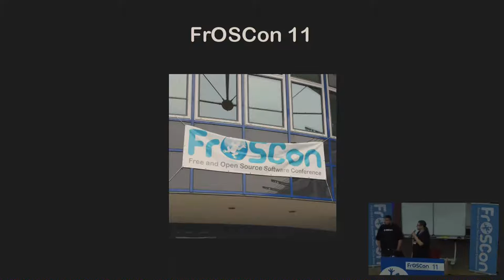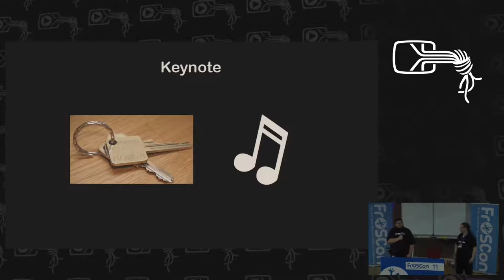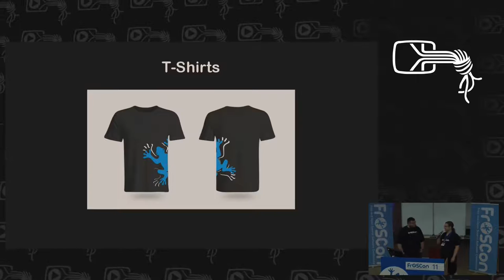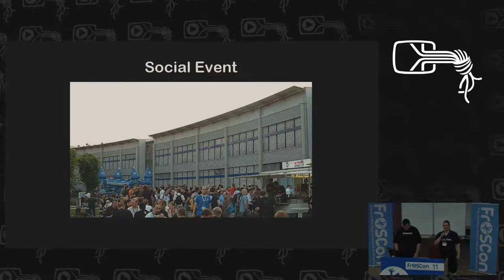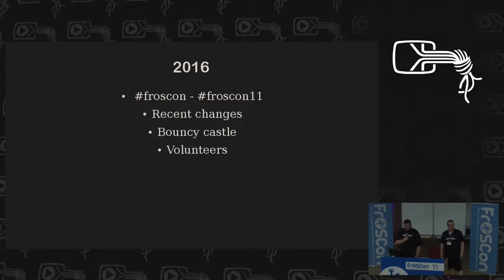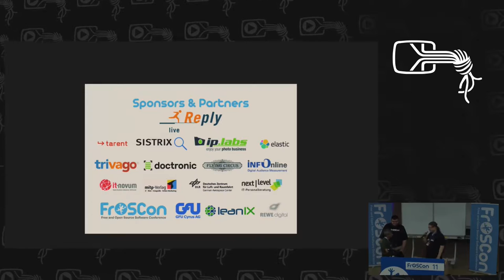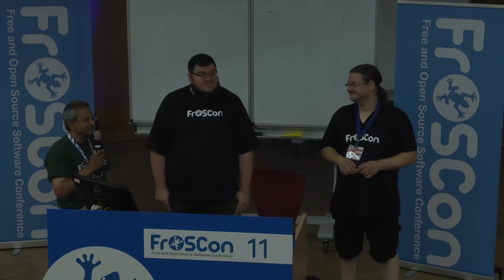ScottyTM, Boernd: init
Short introduction and last minute changes are announced here

ScottyTM, Boernd